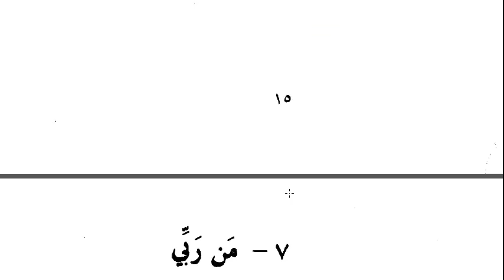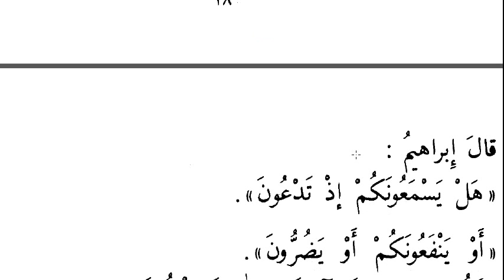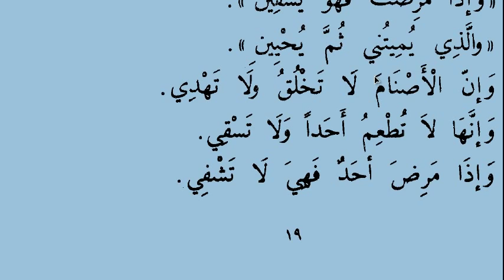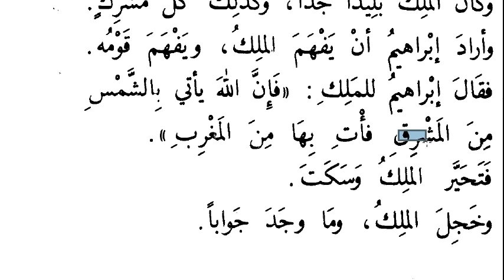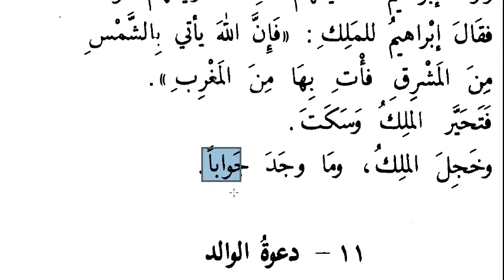Hz.İbrahim Kıssası - 2 | Arapça - Türkçe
İbrahim a.s Kıssasının devamıdır.
Ebul Hasan Nedvi tarafından yazılmış olan Kasasun nebiyyin - Kısasun nebiyyin adlı eserin tercümesidir.

Bu kitap ile hem Arapça'mızı geliştiriyoruz hem de peygamber kıssalarını tekrar etmiş oluyoruz.

اللغة العربية واللغة التركية